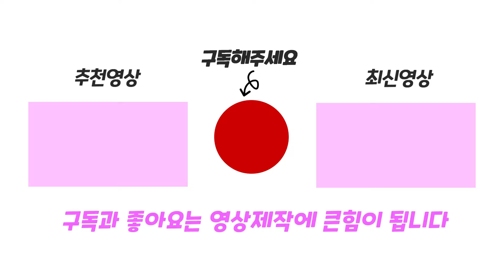울슈레 뽑고 싶다아! 세계정복까지는 힘들것 같습니다만! 냥코대전쟁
생초보 냥코대전쟁 도전기!
언제쯤 울슈레 뽑을 수 있을까요?